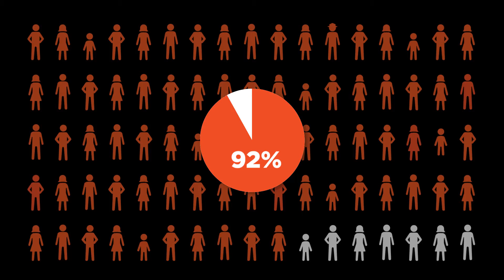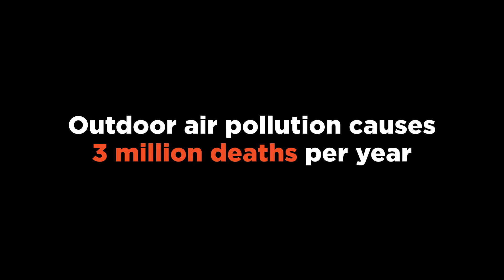The Solutions to Reduce Short-Lived Climate Pollutants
If someone told you there was a way to save 2.5 million lives a year, cut global crop losses by 50 million tonnes, and curb climate change by 0.5 degrees Celcius, would you do it?

Reducing short-lived climate pollutants can have an immediate impact towards protecting our climate, our health and our future.